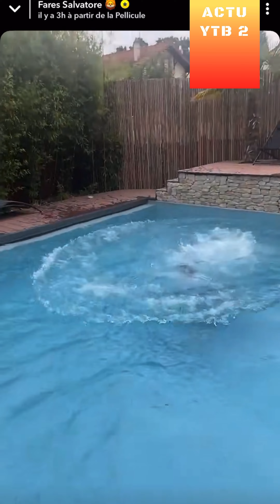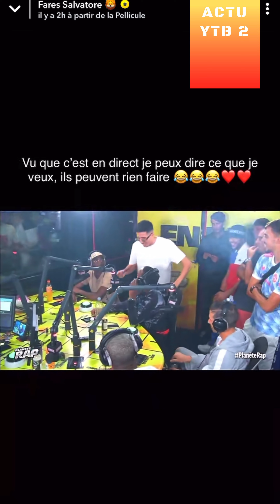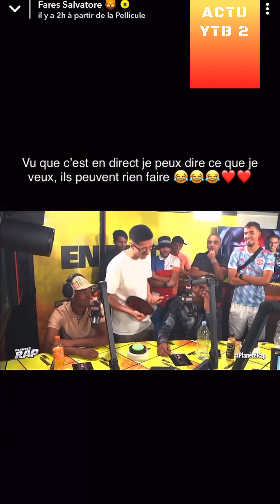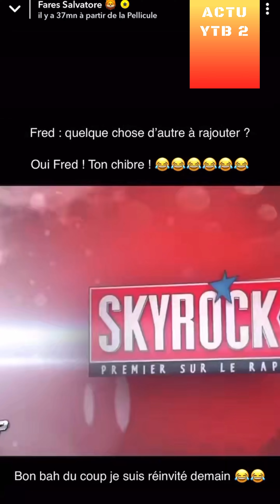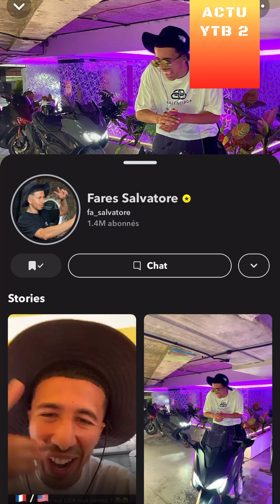FARES SALVATORE A SKYROCK A PARIS AVEC SASSO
REACTION A 1 VIDEO DE FARES SALVATORE SUR SNAP
vidéo d'humour

nas 06 irl - nas actus